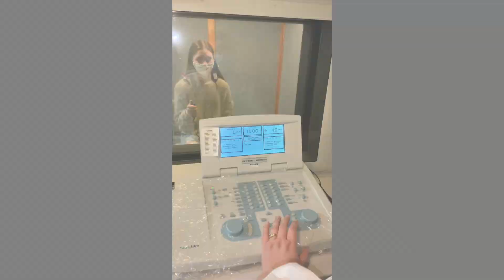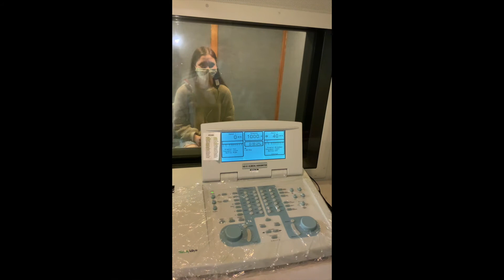How is hearing tested?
We do traditional hearing testing on people ages 5 and older in which a person listens to tones that follow the pitch range that speech does. For each tone the person responds to, we put a circle on a graph for the right ear and an X on the graph for the left eat at the softest volume they can hear and respond to the tone. Once we complete the graph - what is called an audiogram - we compare it to levels that are necessary to hear speech normally. If a person needs the sound to be louder at a pitch to hear speech better, we first rule out a medical issue and then fit them with hearing aids. Hearing aids will fill in the sound they are missing and get them as close to normal hearing as possible.